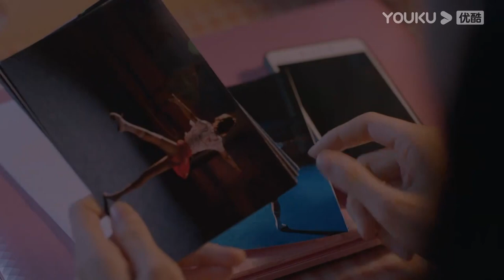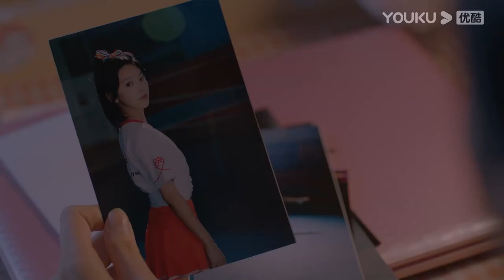Zhou Yu cheers Huangfu up in a special way | Be Your Self | YOUKU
[Be Your Self 机智的上半场] In the first year of university, tomboy Xia Lang Lang, rich girl Fan Xiao Yu, spoiled girl huang fu Shu Min and nerd Yang Jia Qian meet up and becomes friends. They have been through a lot and grow up together, their friendship also goes deeper and firmer after everything they experienced.

★Starring: Shen Yue/Zhang Ruonan/Liang Jingkang/Wei Wei/Zhang Xinyi/Zhai Zilu/Zhang Zhihao/Li Jiahang/Ding Guansen/Liu Jun/Ni Hongjie/Ao Ruipeng/Wang Yilun/Liu Jie
★24 Episodes